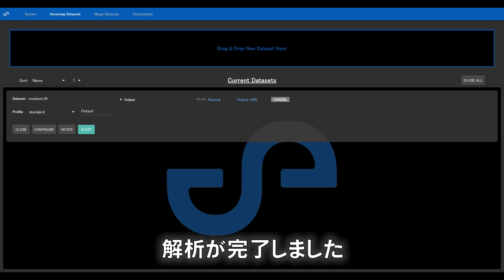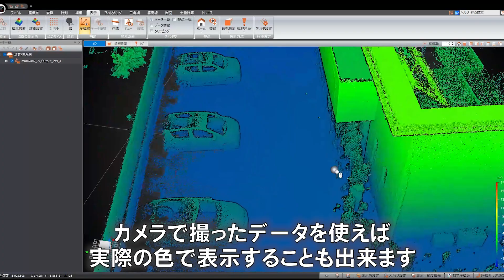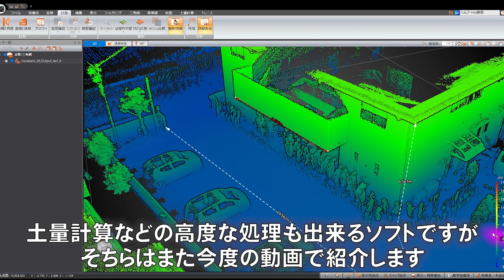3Dレーザースキャナーでの測量をわかりやすく解説します！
村上興業が、手持ち型3Dレーザースキャナーでの測量を
わかりやすく解説いたします

村上興業株式会社は滋賀県の甲賀市にある
測量・建設コンサルタント・一級建築事務所です。

働きやすくて面白い会社
「日本一？フレンドリーな？？測量屋」を掲げています！

村上興業株式会社
〒528-0029
滋賀県甲賀市水口町南林口6

撮影・編集担当：滋賀県のYouTube運営代行会社しがとせかい